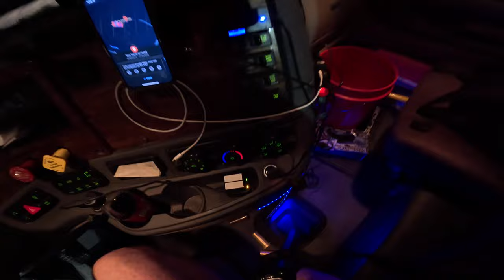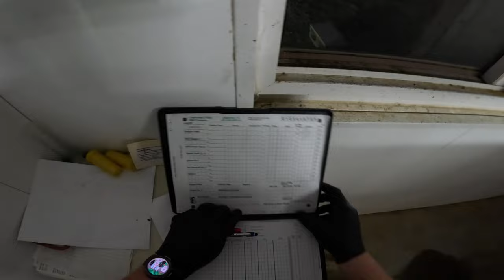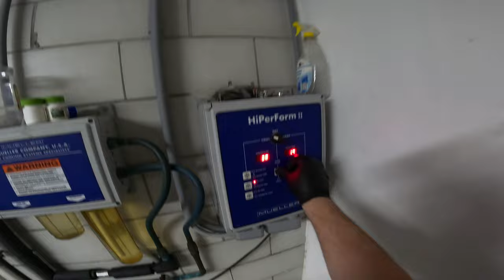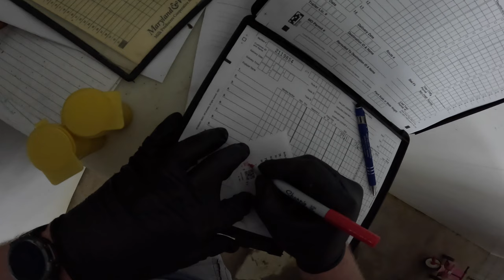Milk truck driver gets up early to help out a farmer in need of room | Daily trucking vlog 2302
This video is a little darker then I would like. Its before the sun rises and I can't drive with bright lights on. I will work on a better solution for visibility. Anyway I hope you enjoy.

I get up early to help a farmer make room in his milk tank so he can make it the every other day that his pickups are scheduled. He's growing and outgrew his tank so he will be installing a new larger tank in the coming weeks but until then I will be covering the gap for him before my normal run starts. Just another day in trucking and helping out the farmers who put food and drink on our tables.